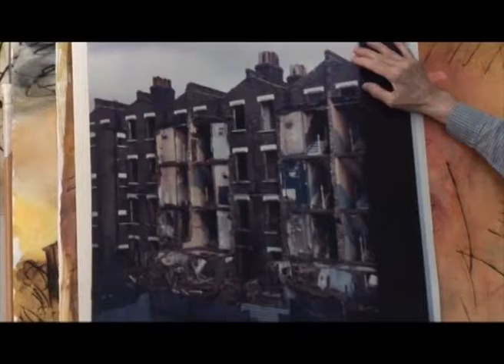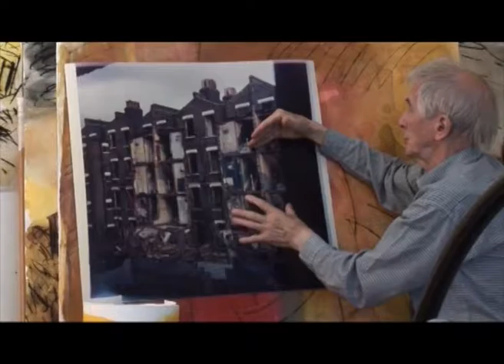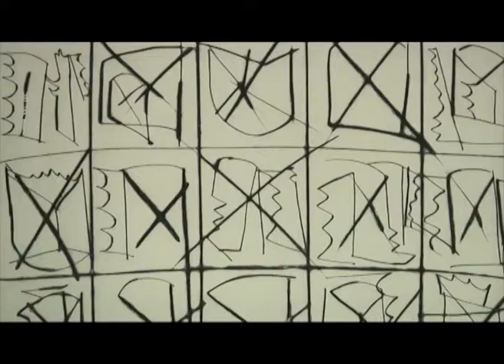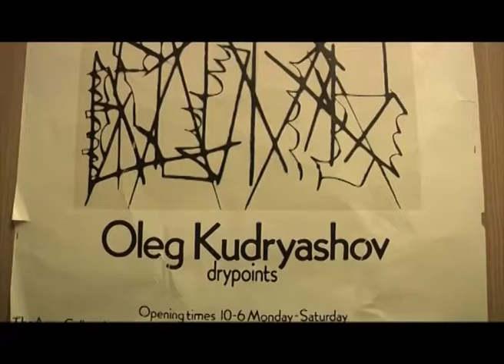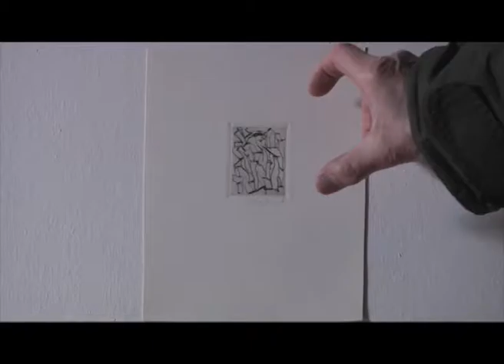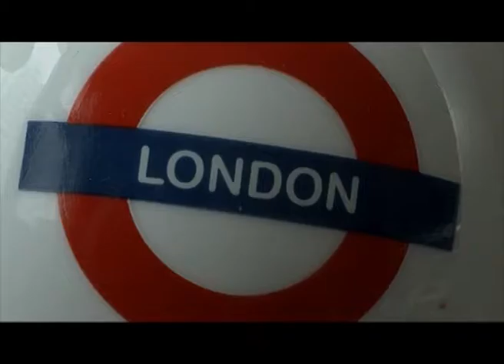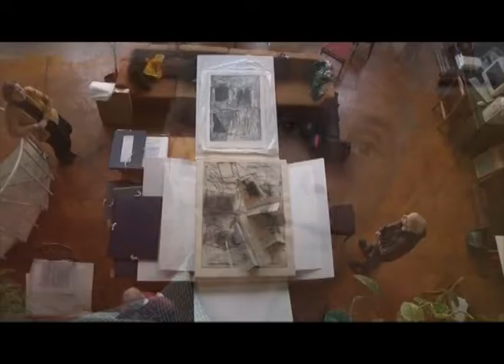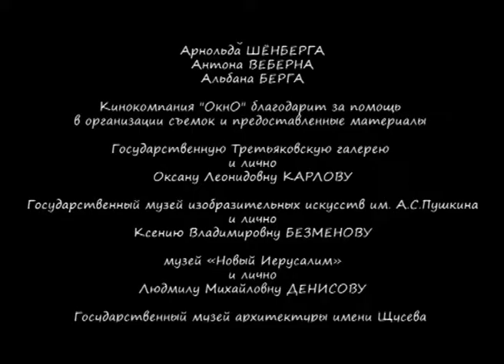Олег Кудряшов. Художник.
Фильм Елены Борисовой "Олег".